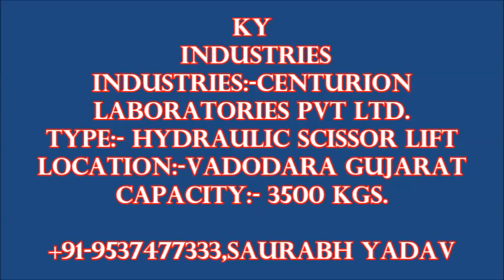CENTURION LABORATORIES PVT LTD. Vadodara